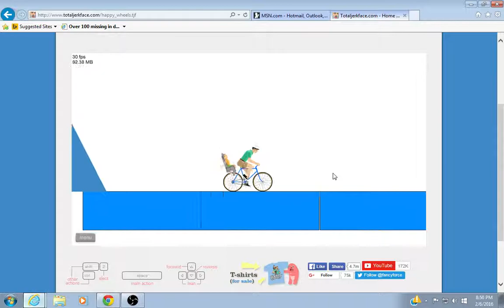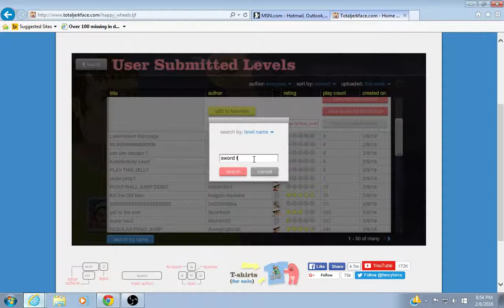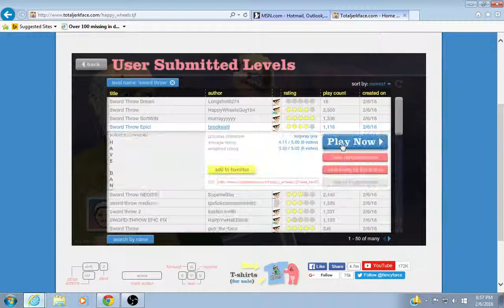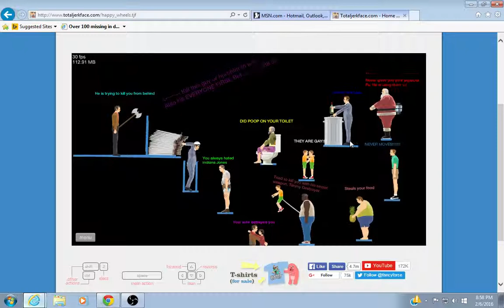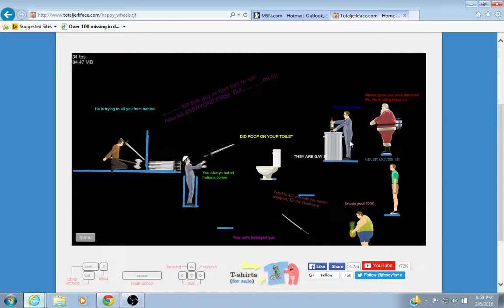Happy wheels #1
SWORD THROWS GALORE!!! its raining men hallauah!!!